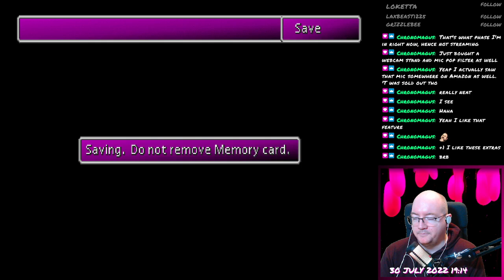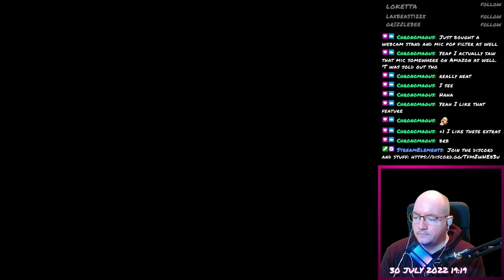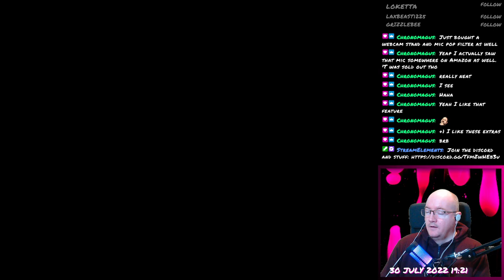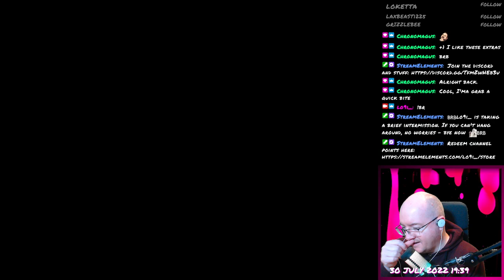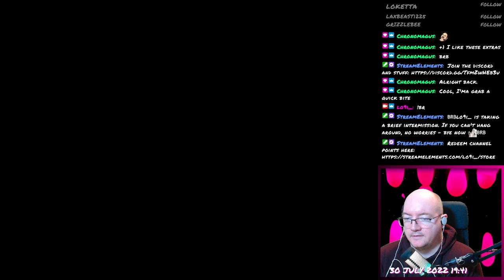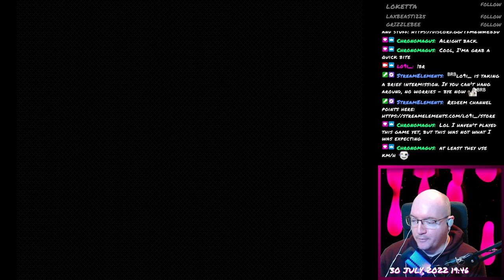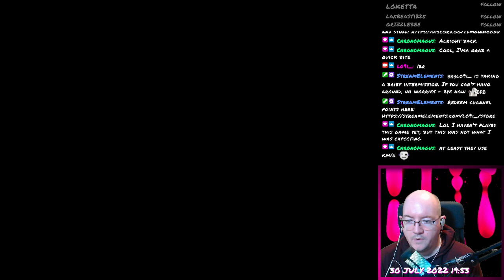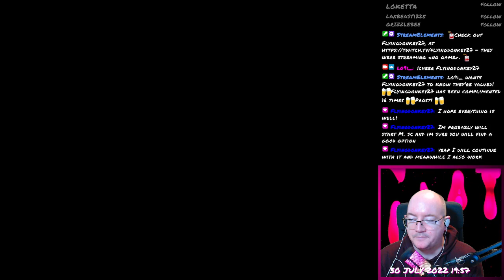Final Fantasy VII - 124